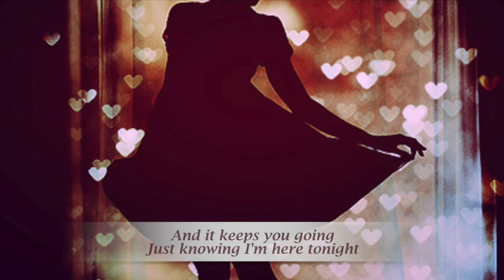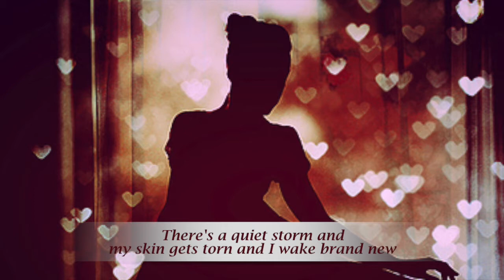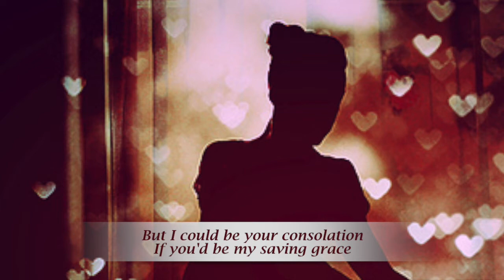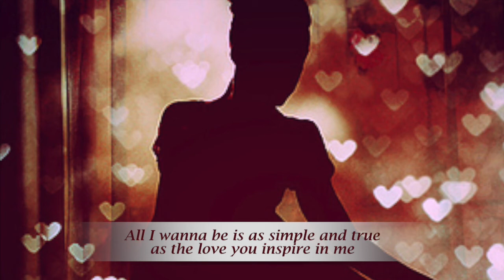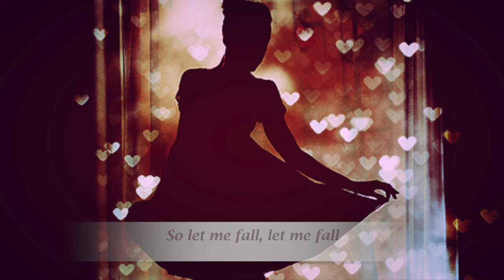ATB ft Aruna - My Saving Grace (lyrics)